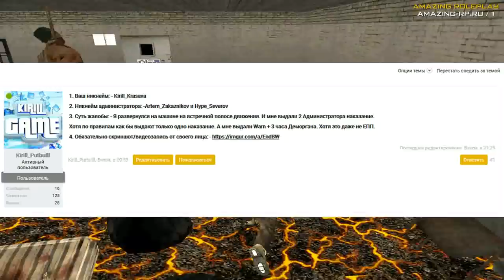🔥CRMP Amazing RolePlay - БЕЗОТВЕТСТВЕННАЯ АДМИНИСТРАЦИЯ Я ПРОСТО В ШОКЕ!#743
➨Мой ник - Kirill_Krasava
➨Мой номер:663330